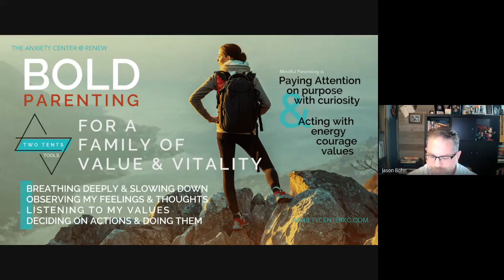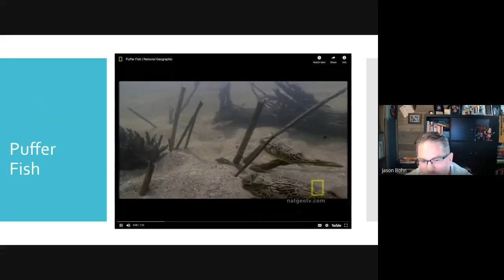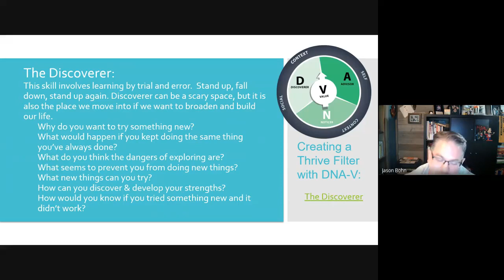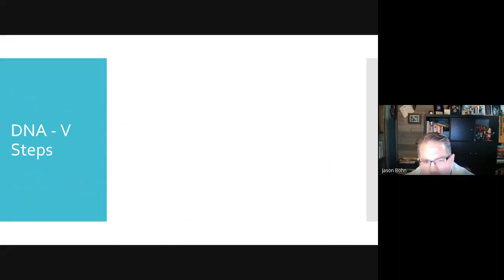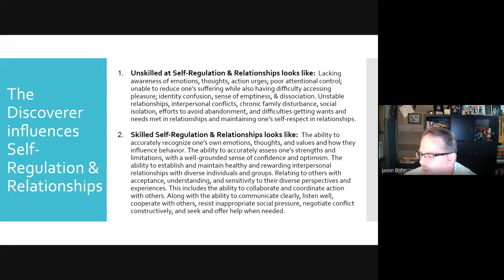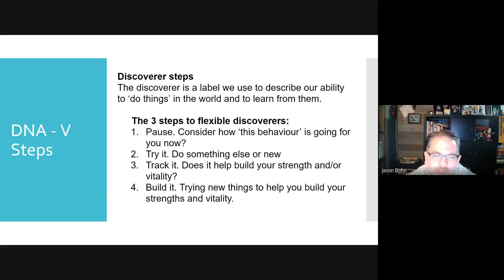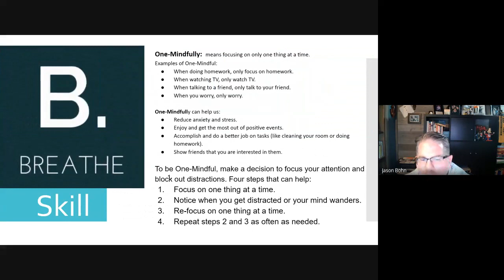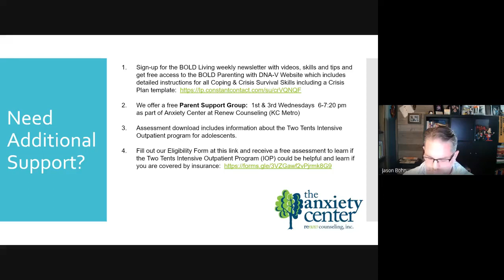BOLD Parenting - Re-discovering the Discoverer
Jason Bohn, Clinical Director of Adolescence for The Anxiety Center describes how The Discoverer is the process of helping young people to explore in order to develop skills and resources, and expand their context.